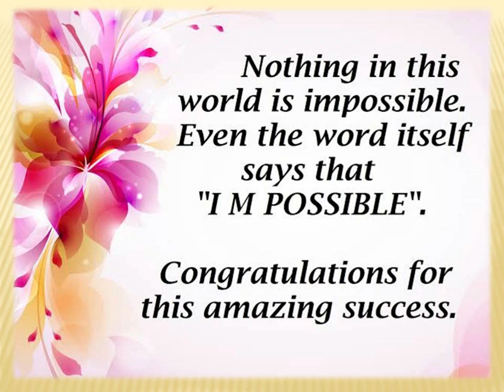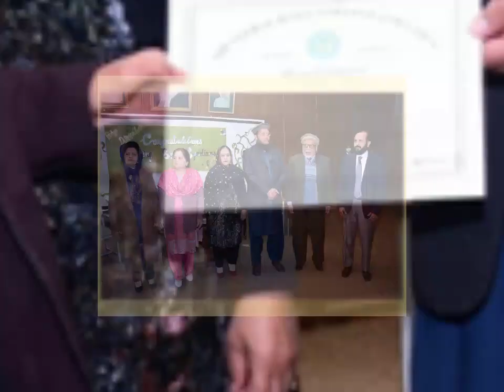Prize Distribution Ceremony || Glorious Results 2021 SSC-II && HSSC-II 01-01-2022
SSC-II Results Boys
Taha Ahmed Iqbal                  1100/1100
Haseeb Khalid                         1098/1100
Furqan Saleem                        1096/1100
Saqlain Ali                                1096/1100

SSC-II Results Girls
Nayab Ikram                            1098/1100
Afiza Aziz                                 1098/1100
Simra Nasir                              1096/1100

HSSC-II Results Girls
Komal Perveen                        1081/1100
Mehroze Mustafa                   1077/1100
Ambreen Fatima                     1056/1100

HSSC-II Results Boys
Bilal Ali Mughal                       1051/1100
Muhammad Abdullah             970/1100
M. Shifa Masood                      960/1100